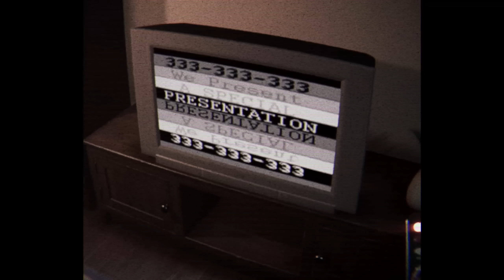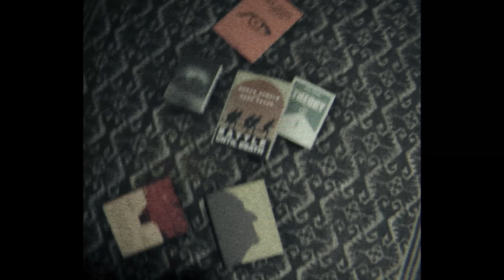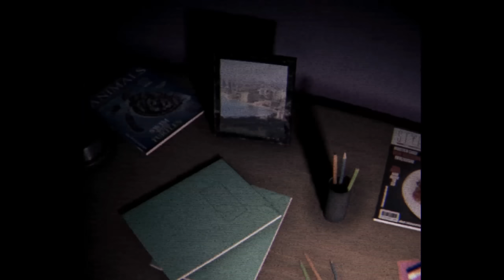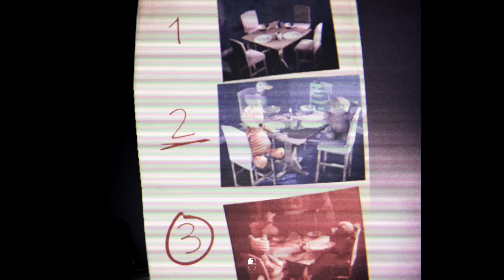TÌM THẤY ĐẦU NGƯỜI TRONG NỒI CƠM !!! 40 PHÚT ĐÁNG QUÊN NHẤT CUỘC ĐỜI TÔI !!! - PSALM 5:9-13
Đây là video chơi game PSALM 5:9-13 trên kênh Trực Tiếp Game của tôi - Dũng CT.

Anh em nếu có nhu cầu build PC hoặc các thiết bị ngoại vi có thể đặt mua ngay tại Hoặc chat với TTGShop bằng nút chat góc dưới màn hình.

5 PC Stream - Đa Nhiệm 13 triệu I5 12400F - GTX 1660 Super 6Gb
6 PC AAA GAMING - Đa nhiệm I5 12400F - RX 6600 8Gb
7 PC Hiệu năng Gaming cao I5 12400F - RTX 2060 Super 8Gb
11 PC Hiệu Năng Gaming Cao RTX 3060TI - 12400F - 18 triệu
16 PC Đồ Họa 2D - 3D Blender I5 13500 - RTX 3060 12GB - 20 triệu
17 PC High Performance Workstation 2D 3D EDITING I5 13600K - 1660 Super 6Gb
18 PC MAX PERFORMANCE RTX 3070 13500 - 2D 3D Workstation 25 triệu
19 PC High Performance Workstation 2D 3D EDITING I5 13600K - RTX 3060 8GB- 25 triệu